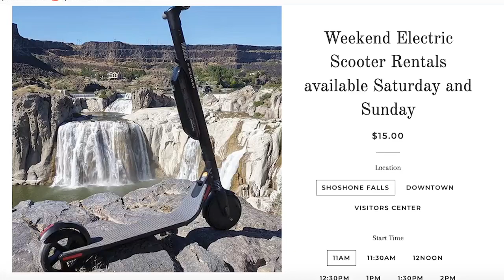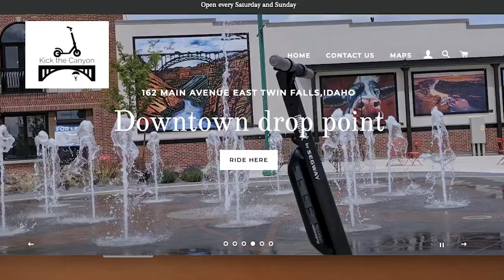Kick the canyon